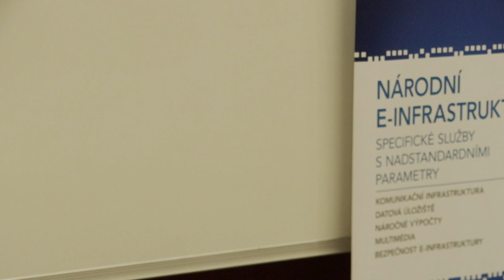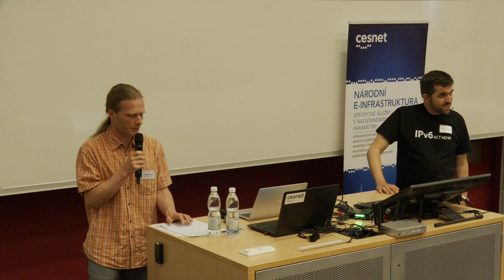IPv6 seminář 2022: IPv6 z role ISP (Jindřich Vrba)